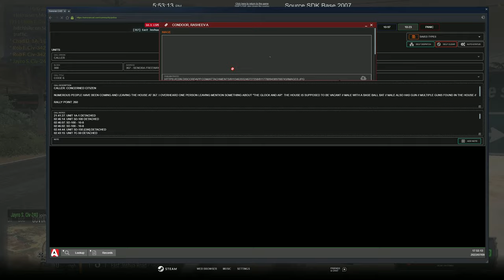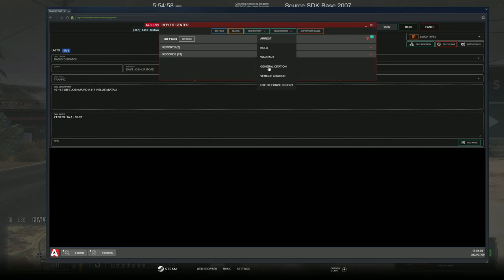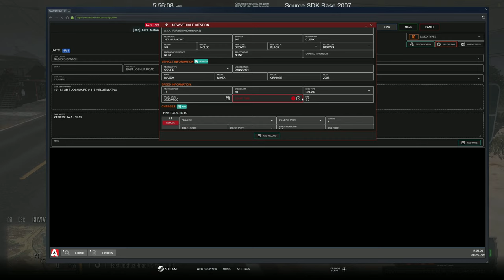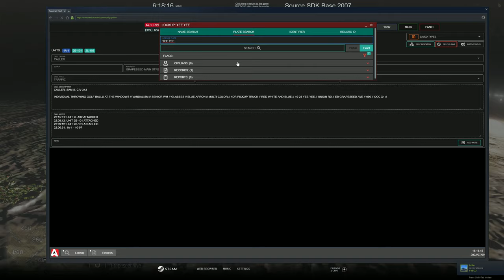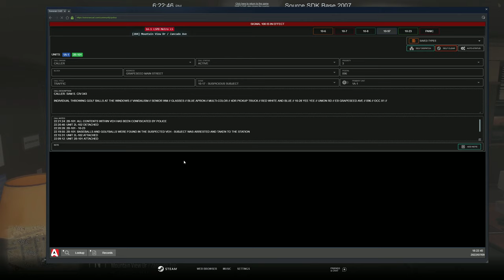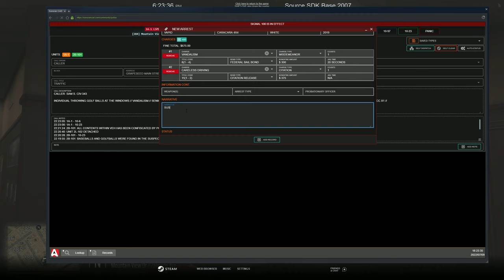Something Is In Sandy Shores' Water | Diverse Roleplay (DVRP)